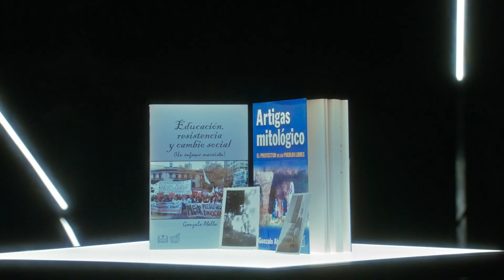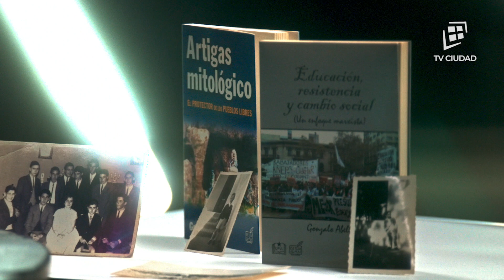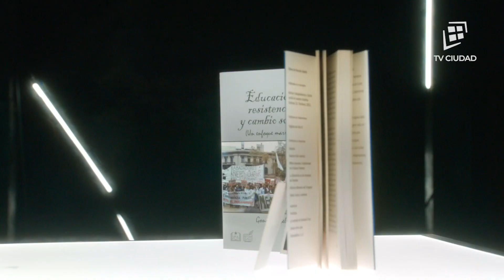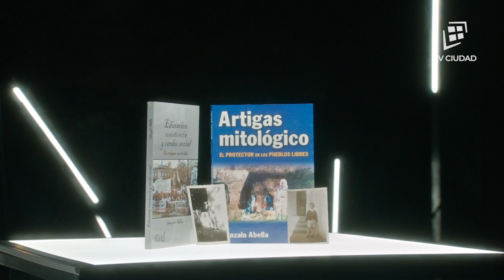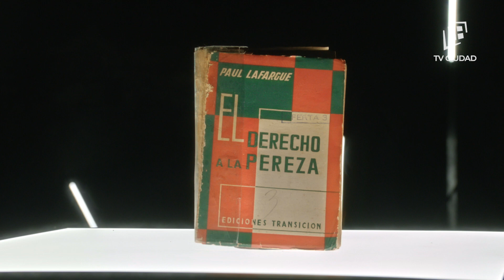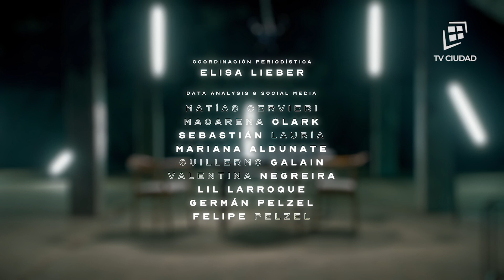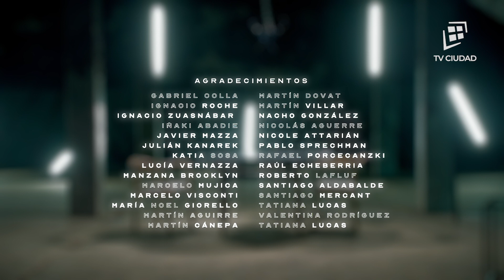De Cerca | Capítulo 8: Gonzalo Abella y Rafael Fernández